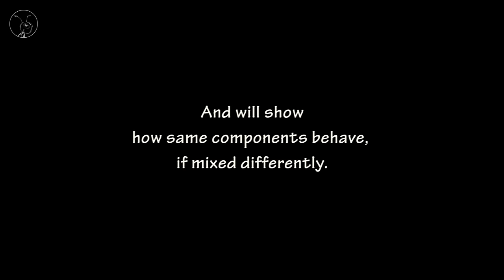How to mix Plaster of Paris - Satyen Sharma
Here I'm sharing not only the perfect ratio in which Water and Plaster of Paris should be mixed but also which component should go first.

Before knowing how to make Plaster of Paris mix it is important to know mixing materials behavior first. Otherwise no matter how precise one is can't get the desired result.

It seems very simple mixing water with Plaster of Paris, but the twist is which everyone ignores that what should be mixed in what. Either  A into B or B into A.

Because that will change the output of composition.

Here I'm sharing side by side what happens when one compound is put into other and vice versa.

What are the pros and cons of the same? Based on which one can decide what desired result one is looking for.

This tutorial is the best guide for making perfect
Plaster of Paris Solution.

Moreover, attached are some other links showcasing how this mixture can be used to create artworks such as a chocolate bottle.

I hope this tutorial gives a better understanding of the components and guidance how to use it.

Thanks.